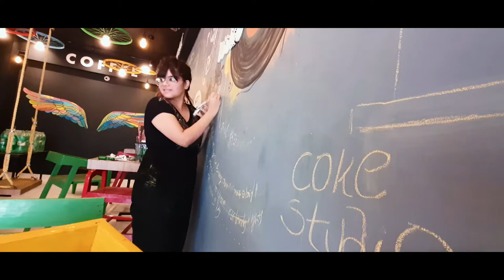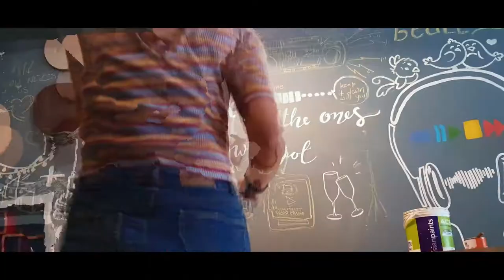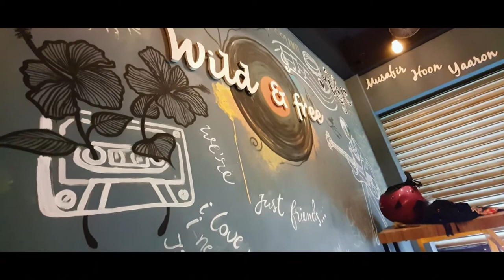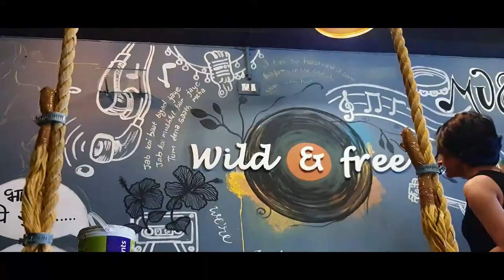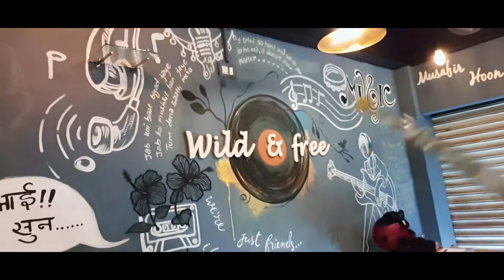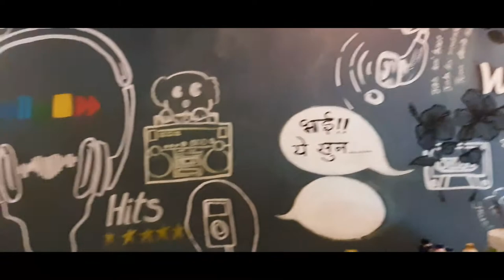DOODLE WALL ART | spent days doodling the walls of this cafe with brushes | lockdown work | part 2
Spent days working on this wall because lockdown and every other restrictions are getting in the way . Even if i work in isolation i still had to take permission from the officials because the cafe is in the middle of corona containment zone . Hope i am able to complete the rest of it . I still have to stop my work again because of again a new set of rules . Anyway praying for health and youtube growth .do leave your views on how much more i can improve🥰❤❤❤.
For more videos do watch my channel -

And boy this risky situation got me all excited

I'm on Instagram as @indian.awwrat. Install the app to follow my photos and videos.

Recorded by - Samsung note 10 lite
Materials used - brushes
                               Water based white paint
                               Stainers